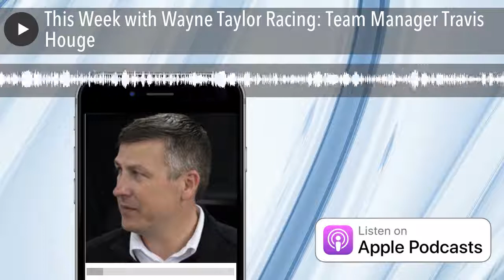This Week with Wayne Taylor Racing: Team Manager Travis Houge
Mike and Team Manager Travis Houge sit down and talk in this weeks episode! We talk:

• How he's adapting to working during COVID-19
• His role with the team
• Why he loves working for Wayne Taylor

For information regarding your data privacy, visit Acast.com/privacy